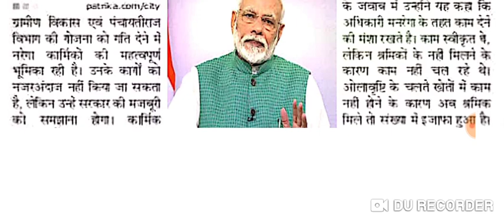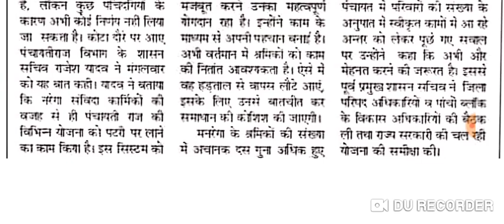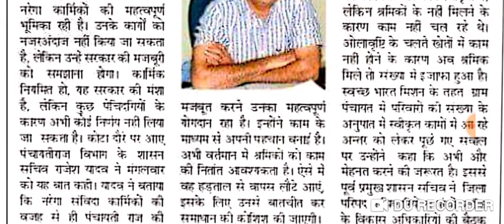आंगनबाड़ी आशा रसोइए संविदा कर्मी खुशखबरी न्यूनतम वेतन बिल संसद में पास पूरे देश में 24000 वेतन होगा